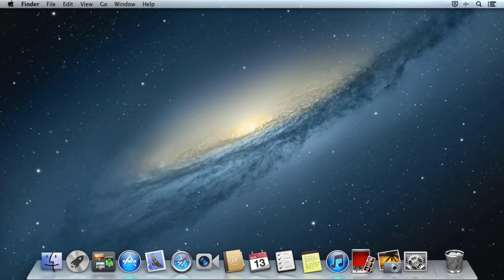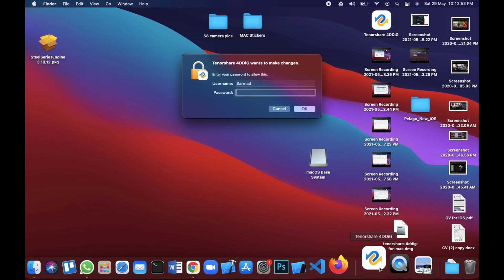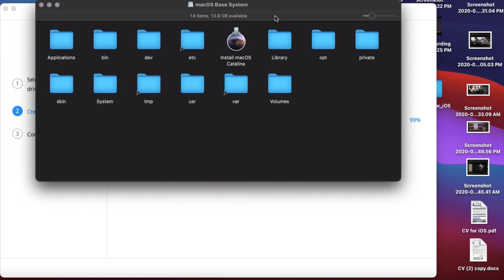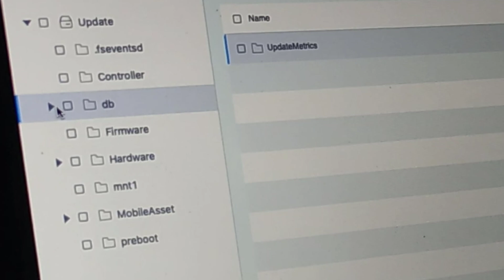[2023 New] Recover Data from Crashed or Unbootable Mac in 3 MINUTES!!!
100% Recover data from crashed or unbootable MacBook with only a few clicks.

How to access and recover data from crashed macOS? 4DDiG Data Recovery helps you to create a USB bootable drive to boot crashed Mac thus accessing and recovering data from non-booting MacBook Pro, iMac or MacBook Air system.

Timestamps
00:00 Video Intro
00:26 Step 1: Download 4DDiG on Working Mac
01:30 Step 2: Create a Bootable USB Drive
02:42 Step 3: Boot Crashed Mac and Recover Data